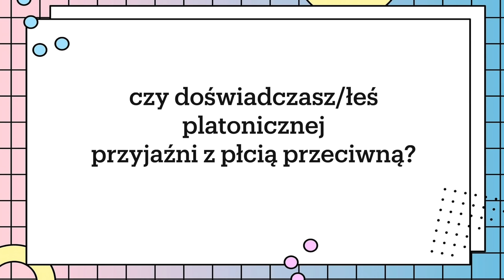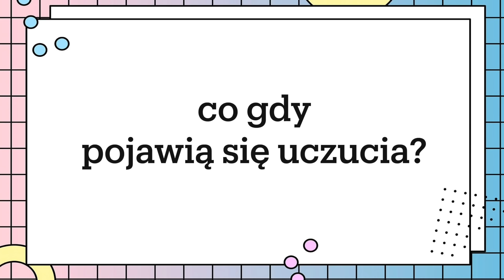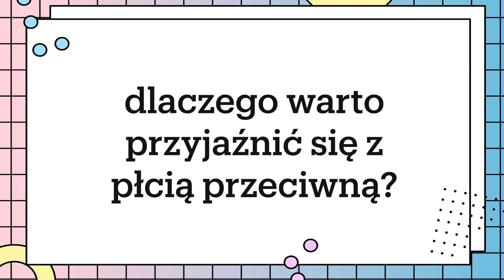Czy PRZYJAŹŃ DAMSKO-MĘSKA jest możliwa?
Pytanie, na które od lat naukowcy próbują znaleźć odpowiedź - czy prawdziwa przyjaźń damsko-męska istnieje. Czy kobieta i mężczyzna mogą być tylko przyjaciółmi i bez problemu utrzymać platoniczną relacje? Czy jednak zawsze w pewnym momencie pojawiają się uczucia? Sprawdźcie jakie mamy zdanie na ten temat. Podpowiemy - nieco odmienne!

Wasza Para Absurdu

IG KLAUDII: clooudy
IG MATEUSZA: besztersky
DRUGI KANAŁ: @KlaudiaCloudyK